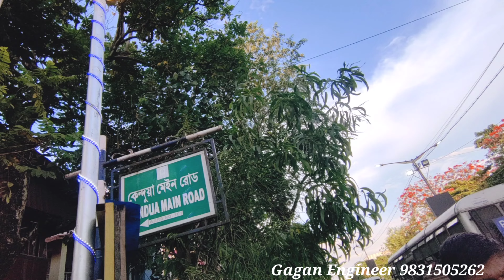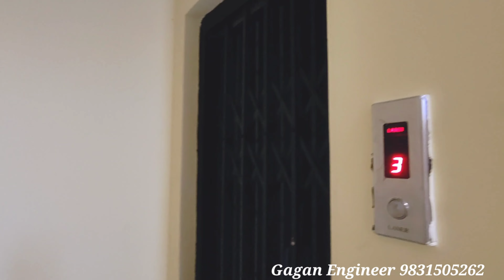Cheapest 2BHK Flat in south Kolkata || 2bhk flat sale in kolkata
Cheap And Best Flat in Kolkata | New Flat in Kolkata For Sale | Cheapest Flats in Kolkata |

Luxurious 2 BHK flats for sale Near Metro Kolkata | Alcove New Kolkata |

If your requirement is cheap and best flat in Kolkata then this video is for you. This is a new flat in Kolkata for sale near Garia Metro station. For more cheapest flats in Kolkata please follow our channel.

EM Bypass Patuli 1130Sq

cheapest flats in kolkata
flats in kolkata
flat in kolkata
2bhk flat sale in kolkata
ready flat for sale in kolkata
2 bhk flat in kolkata
low budget flat in kolkata
low price flat in kolkata
flats in kolkata for sale
kolkata flats low price
sasta flat in kolkata
3bhk flats in kolkata
2bhk flats in kolkata
flats in south kolkata
2 bhk flat sales in kolkata
no broker new flat in kolkata
2 bhk flat sale in kolkata
ready to move flat in kolkata
2bhk flat sale in kolkata
2 bhk flat in kolkata
flat in kolkata
flats in kolkata
2 bhk flat for sale in kolkata
flat for sale in kolkata
small flat in kolkata for sale
2 bhk flat sale in kolkata
flat sale in kolkata
kolkata flat price
2 bedroom flat in kolkata
2bhk flat in kolkata
new flat in kolkata for sale
flat in kolkata with price

flats in kolkata
2bhk flat sale in kolkata
flat in kolkata
ready flat in kolkata
3bhk flat sale in kolkata
new flat for sale in kolkata
2bhk flat for sale in kolkata
flats in complex kolkata
best flat in kolkata
2 bhk flat in kolkata
best 2 bhk flat in kolkata
new flat sale in kolkata
ready flat sale in kolkata

2 bhk flat south kolkata
kolkata 2 bhk flat price
2 bhk flat in kolkata
cheapest duplex in kolkata
2 bhk flat in south kolkata within 25 lakhs
kolkata 2 bhk flat
flat in south kolkata within 20 lakhs
2bhk flat in south kolkata
cheapest 2bhk flat in kolkata
2 bhk flat in south kolkata within 10 lakhs
kolkata 2bhk flat price
2 bhk flat in kolkata within 5 lakhs
2 bhk flat buy in kolkata
2bhk flat price in kolkata
2 bhk flat in kolkata
2 bhk flat for sale in topsia kolkata